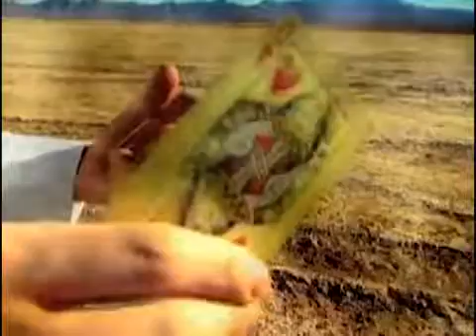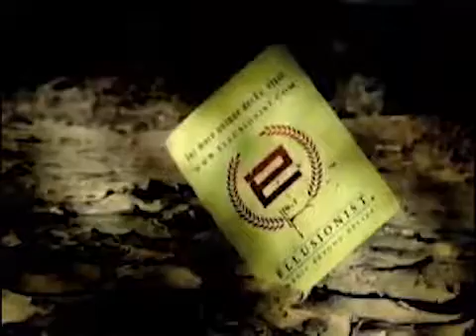Bicycle Vintage 1800 Series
O baralho Bicycle Vintage Serie 1800 é um baralho novo com aspecto de baralho envelhecido pelo tempo. Um baralho desenvolvido pela Ellusionist.